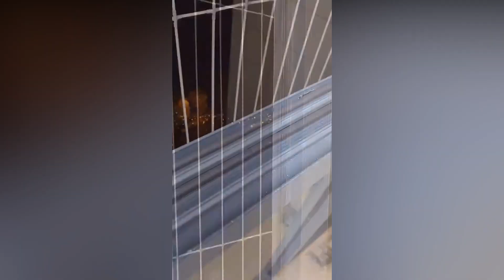Cool gadgets!😍Smart appliances, Home cleaning | inventions for the kitchen Makeup